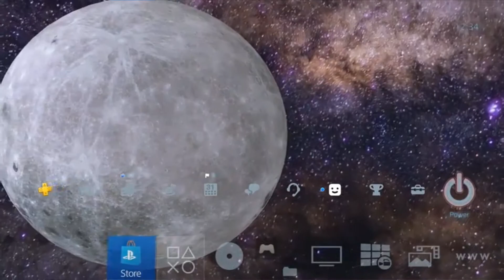Dreaming Moon ps4 theme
check out this theme in the psn store